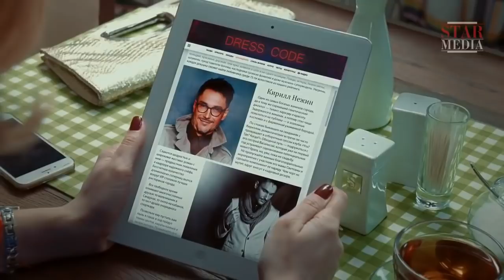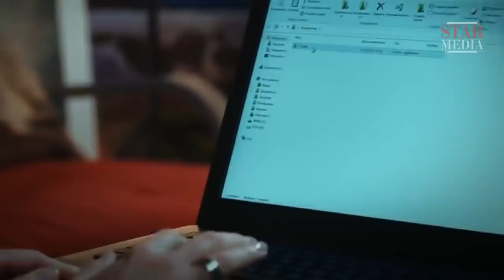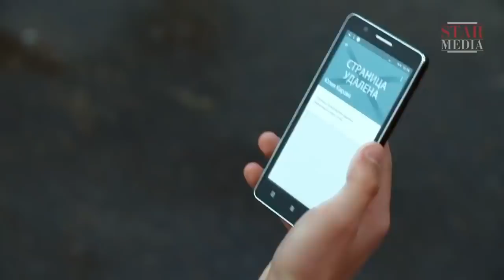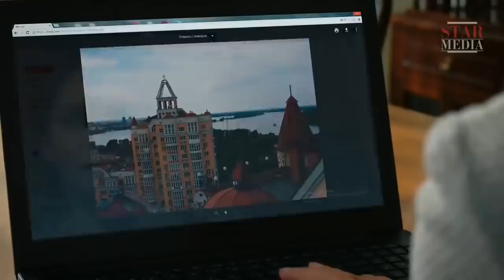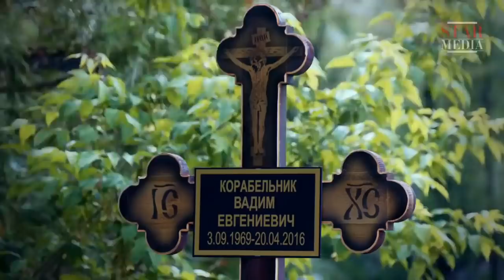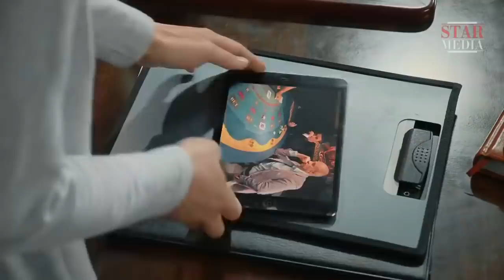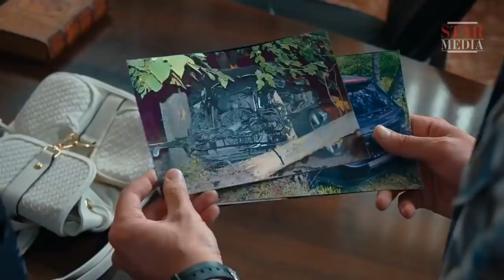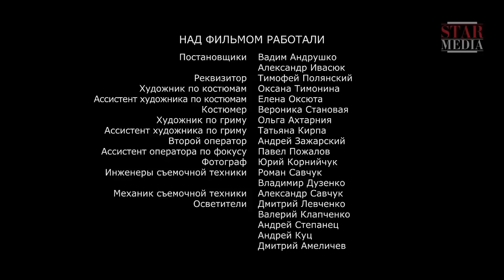СОБЛАЗН БОГАТЕЯ И ЕГО СМЕРТЬ, ЧТО БУДЕТ С ЕГО РЕБЕНКОМ? ЧЬЁ НАСЛЕДСТВО?! Все серии. Свой Чужой Сын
Анна замужем за Вадимом, владельцем строительной фирмы. Первая жена Вадима умерла, их сын Егор учится в Лондоне в технической школе. Большая разница в возрасте сказывается на отношениях Анны и Вадима, они больше смахивают на отношения отца и дочери.

Анна благодарна Вадиму за все, что он для нее делает, но огорчается, что он не воспринимает ее всерьез – Анна мечтает стать известным фотографом. Серьезно осложняет отношения между Анной и Вадимом Егор, решивший приехать на каникулы. Пасынок объявляет Анне настоящую войну, считая, что она вышла замуж за отца только из-за денег. Анна в отчаянии, она совершает ошибку, которая приводит к цепочке фатальных событий.